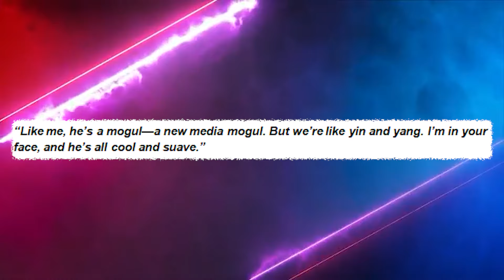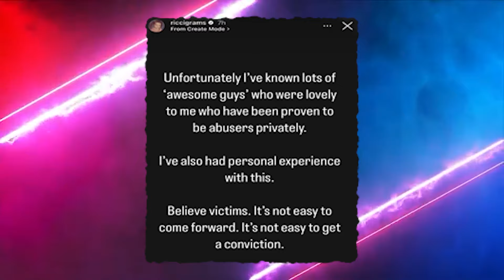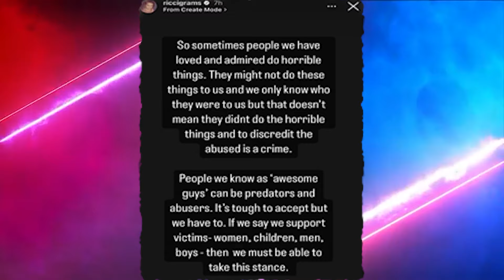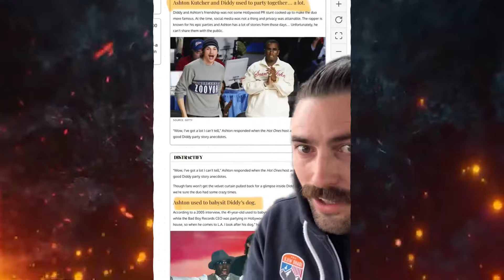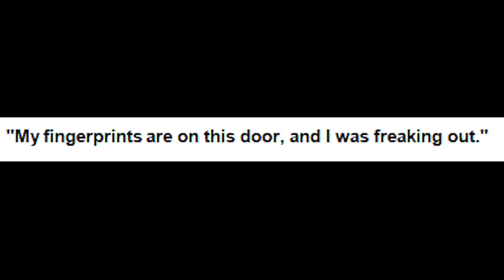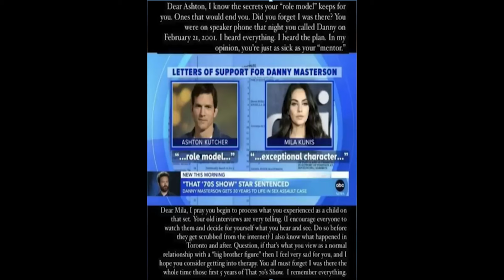Mila Kunis GIVES UP Ashton Kutcher To Feds | Diddy's PARTNER?!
Mila Kunis has suddenly gone quiet about her husband after shocking details about Diddy's craziness came out. Ashton Kutcher has been using his fame to advocate for important causes, but now rumors suggest his wife has moved out because of what's about to happen with the Diddy case. Some surprising revelations hint at a deeper connection between Ashton and Diddy that no one expected. Did Ashton know more than he let on? Could Mila be risking it all, exposing secrets that could shake Hollywood to its core?